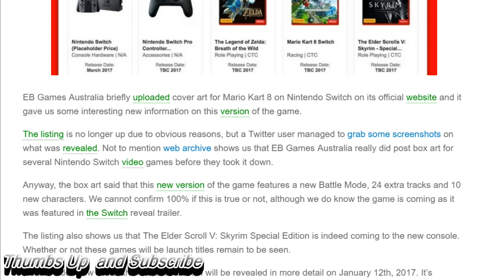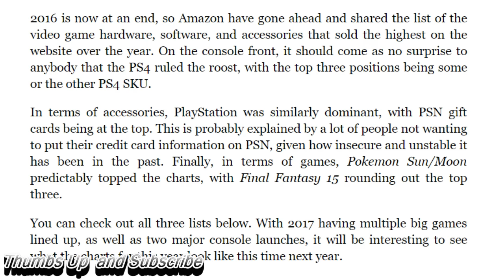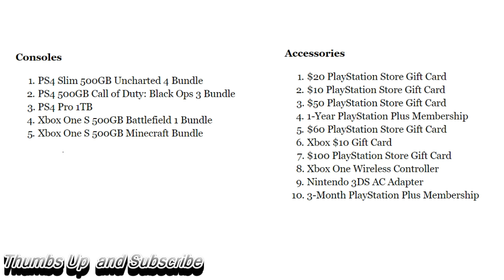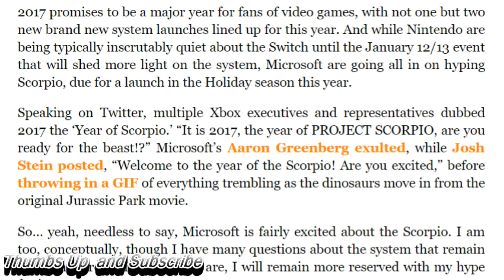2017 Declared ‘Year of Scorpio’ By Microsoft. PS4 Wins 2016. Nintendo Switch Info LEAKED!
Rumor: EB Games May Have Leaked Info About Mario Kart 8 On Nintendo Switch. Microsoft Execs Ramp Up Project Scorpio Hype; Declare 2017 the ‘Year of the Scorpio’. Amazon Reveals List Of Highest Selling Video Game Hardware, Accessories, and Games; PS4 Tops The Charts

Microsoft Execs Ramp Up Project Scorpio Hype; Declare 2017 the ‘Year of the Scorpio’

Amazon Reveals List Of Highest Selling Video Game Hardware, Accessories, and Games; PS4 Tops The Charts

Rumor: EB Games May Have Leaked Info About Mario Kart 8 On Nintendo Switch